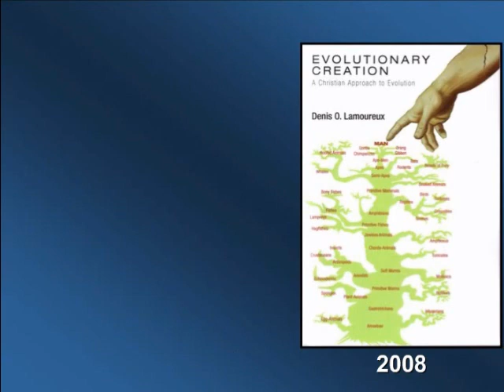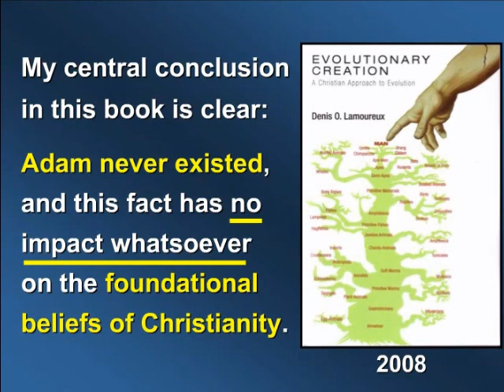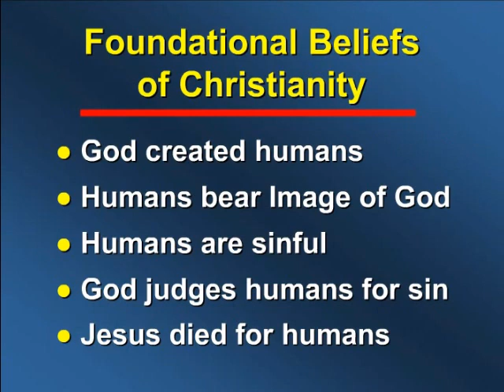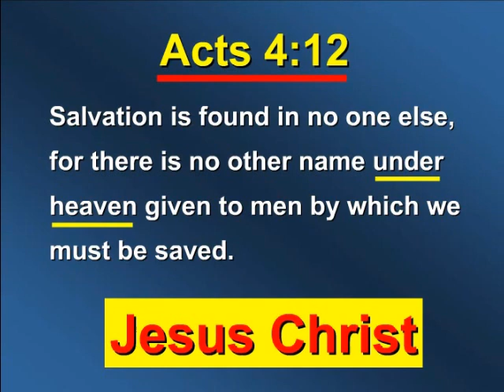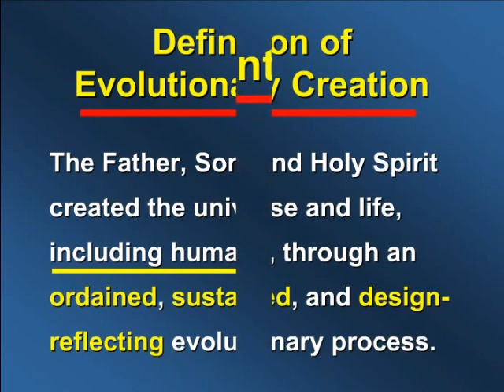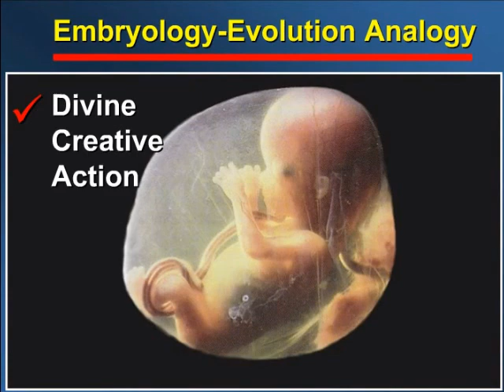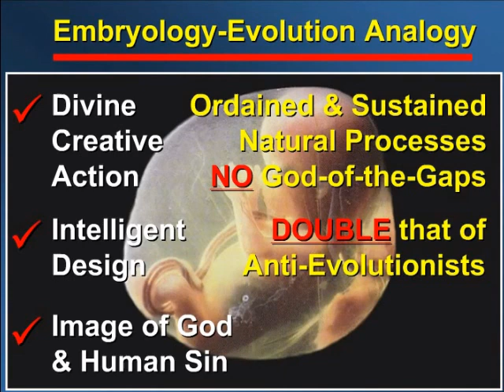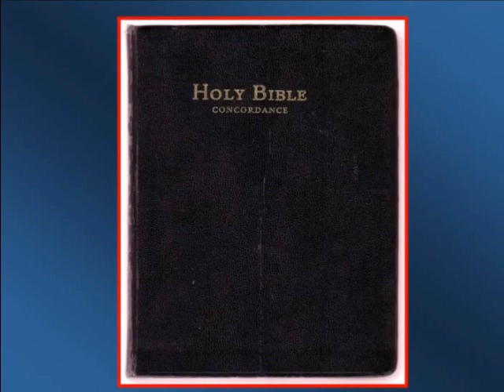Denis Lamoureux - Was Adam a Real Person? - Part 1